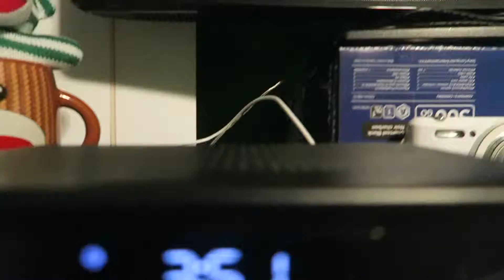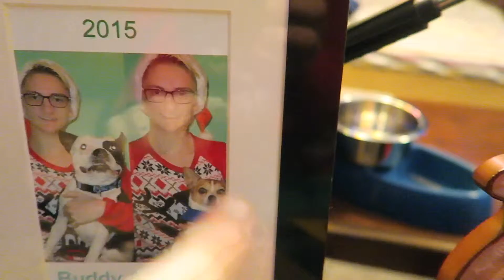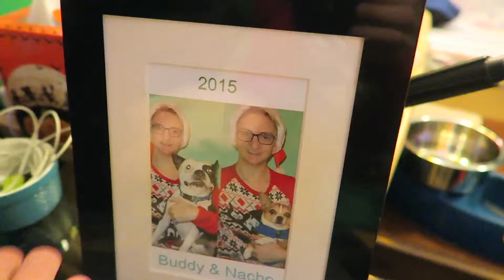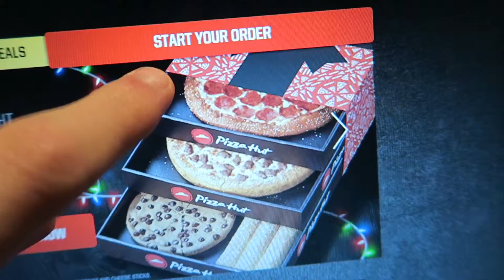WALMART HAUL! | Vlogmas Day 12 | Vlog #210